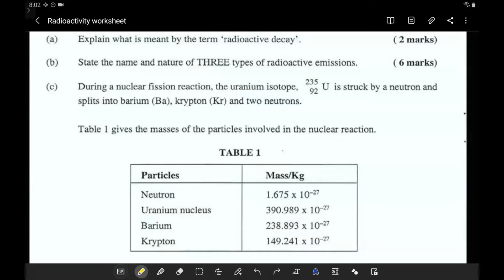Radioactivity example CSEC Part 1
This is part of a series of videos made on CSEC Physics exam type questions